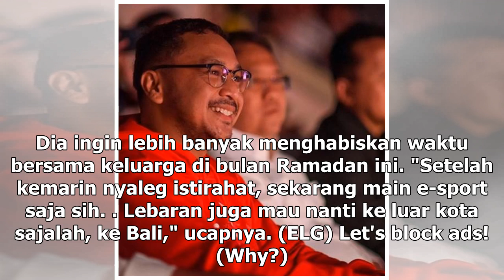Manis Studio | Fokus Giring Ganesha Setelah Gagal Menjadi Anggota DPR